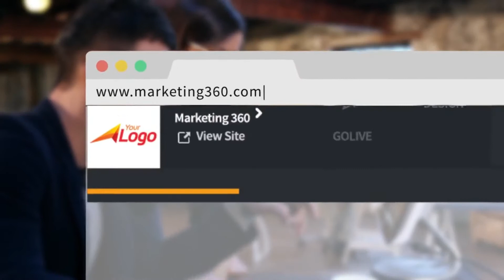𝐉𝐮𝐬𝐭 𝐓𝐚𝐤𝐞 𝐂𝐚𝐫𝐞 𝐎𝐟 𝐈𝐭!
𝐉𝐮𝐬𝐭 𝐓𝐚𝐤𝐞 𝐂𝐚𝐫𝐞 𝐎𝐟 𝐈𝐭! |  Riderflex - Recruiting & Consulting | ~Are you looking for that next big promotion? Then don't bring your boss problems, bring them solutions.

Most supervisors love it when their employees bring solutions to the table, not just problems. Think about how you can improve the performance of the company, or your department and make it happen.

CEO, Steve Urban, spells out how you'll be in better position for a promotion by being proactive and solving problems, not just pointing them out.

Marketing360 is the #1 platform for small business and it’s everything you need to grow your business. Get the best tools you need to market and grow your business and a dedicated marketing team who does everything for you.

Riderflex is a national, Colorado based, premier headhunter, RPO and employment agency; recruiting and searching the top talent for staffing your teams.